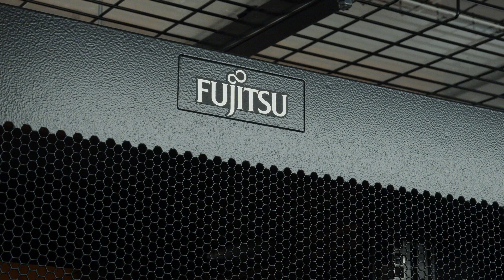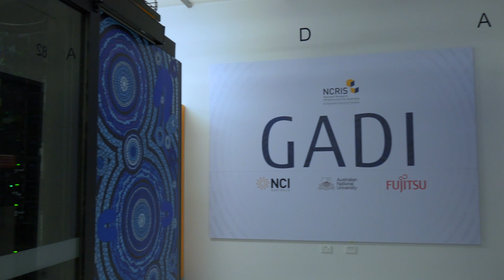Timelapse: Constructing Australia's fastest supercomputer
Here is the story of how Australia's fastest supercomputer, Gadi, was built.

Gadi performs over nine quadrillion (nine thousand trillion) operations per second. To construct a supercomputer of this size requires input and expertise from the brightest minds – supercomputing experts, IT specialists, engineers, plumbers and electricians.

Located at NCI Australia (National Computational Infrastructure) and hosted by The Australian National University, Gadi is used by thousands of Australian researchers across the entire scientific spectrum, from climate and weather modelling to cancer research, bushfire simulations, fluid dynamics and quantum computing research.

Gadi has been built by Fujitsu Australia.